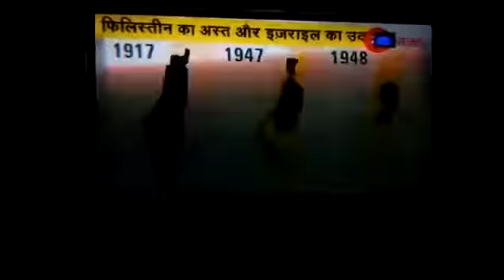DNA JERUSALEM CONTROVERSY BY SUDHIR SINGH AND BY ZEE NEWS